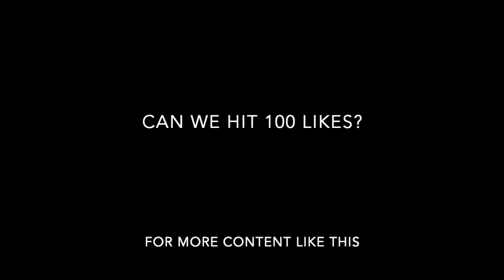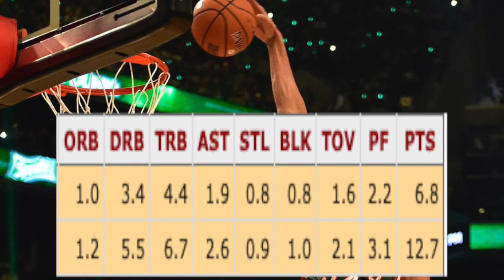Why Laker’s Kostas Antetokounmpo is a PROBLEM!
The National Basketball Association (NBA) is a men's professional basketball league in North America; composed of 30 teams (29 in the United States and 1 in Canada). It is widely considered to be the premier men's professional basketball league in the world. The NBA is an active member of USA Basketball (USAB),[2] which is recognized by FIBA (also known as the International Basketball Federation) as the national governing body for basketball in the United States. The NBA is one of the four major professional sports leagues in the United States and Canada. NBA players are the world's best paid athletes by average annual salary per player.[3][4]

The league was founded in New York City on June 6, 1946, as the Basketball Association of America (BAA).[1][5] The league adopted the name National Basketball Association on August 3, 1949, after merging with the competing National Basketball League (NBL). The league's several international as well as individual team offices are directed out of its head offices located in the Olympic Tower at 645 Fifth Avenue in New York, NY. NBA Entertainment and NBA TV studios are directed out of offices located in Secaucus, New Jersey.